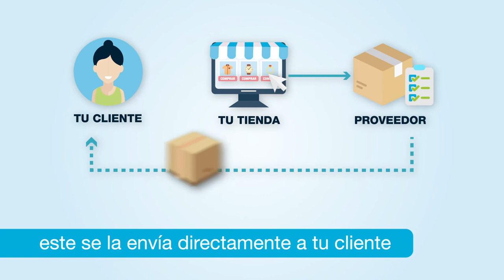Venta por Catálogo Virtual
La nueva forma de vender por catálogo
Evoluciona tu forma de vender, comparte virtualmente el catálogo con tus clientes.
Pide las veces que quieras, cuando quieras y sin mínimos de compra. Nosotros nos encargamos de llevar y cobrar el pedido por ti.